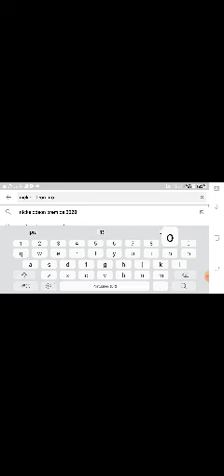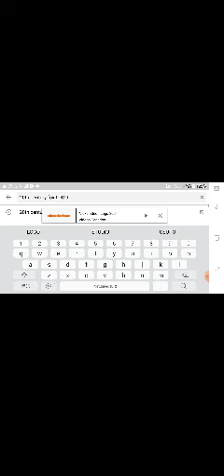Klasky csupo/Nickelodeon/20th century fox